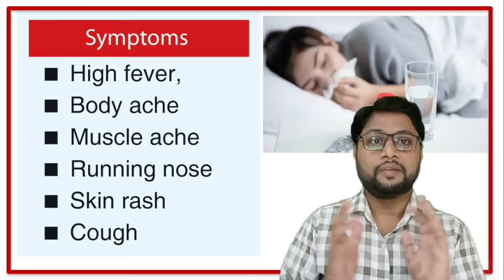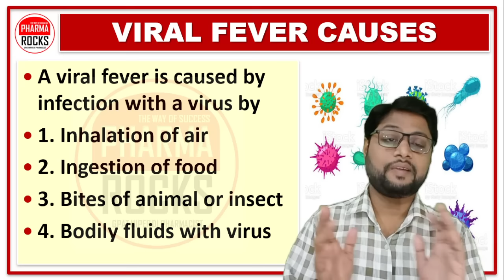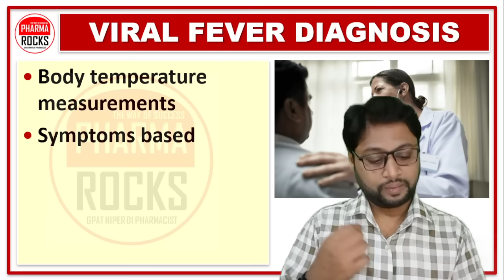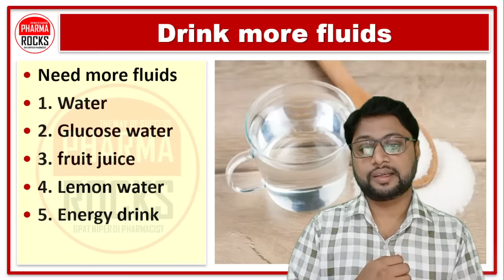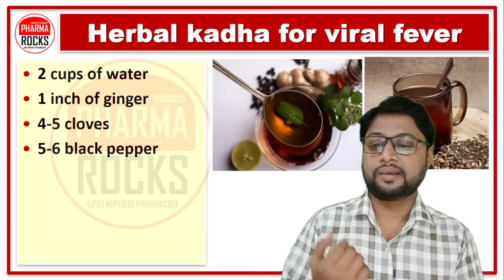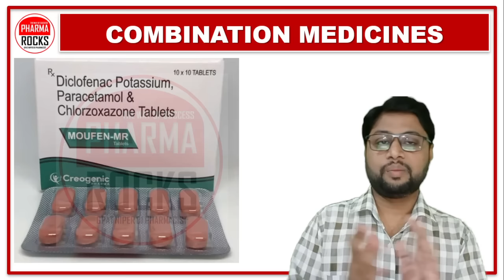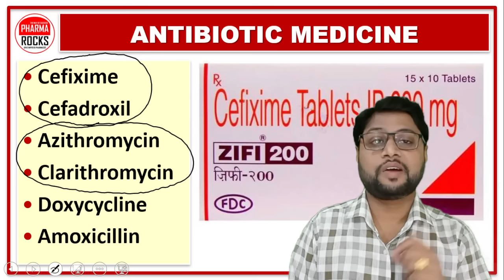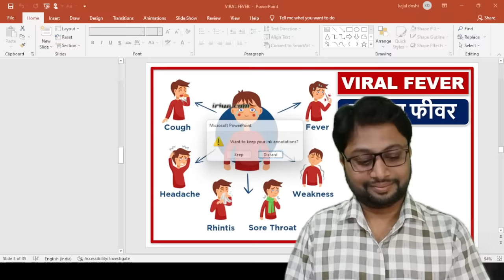वायरल फीवर होने के कारण, लक्षण, निदान, इलाज, दवा, उपचार, Viral infection Treatment, Medicines,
ASSISTANT PROFESSOR
FOUNDER PHARMAROCKS
PHD SCOLAR (GTU AHMEDABAD)

📚 STUDY MATERIAL
👨🏼‍🏫 VIDEO LECTURE
📊 TEST SERIES

वायरल फीवर होने के कारण,
वायरल फीवर होने के लक्षण,
वायरल फीवर होने के निदान,
वायरल फीवर होने के इलाज,
वायरल फीवर होने के दवा,
वायरल फीवर होने के उपचार,
Viral infection Treatment,
Viral infection Medicines,
Viral infection Causes,